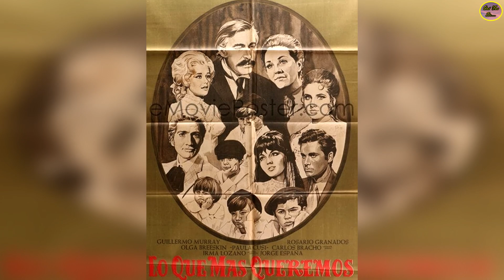QUÉ FUE DE…PAULA CUSI X SU BELLEZA SE CASÓ CON EL 🐯 AZCARRAGA Y TUVO UN PLEITO INTERMINABLE POR LA 💰